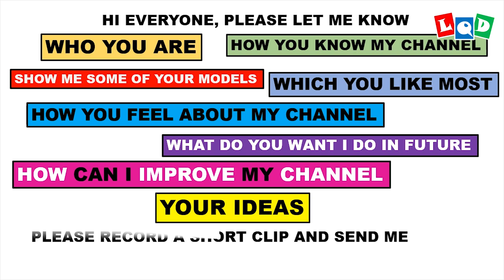Paladin Hammer (Lien Quoc Dat) - LQD Money Origami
The last model of 2020, Paladin Hammer, I hope you like it.
Hi All, plz help me by recording a short clip: Talk something about you, how you know my channel, show me some of your models, which model you like most, share something about my channel, what do you want in future, how can I improve my channel, your ideas... and send me . Thank you 😘😘😘
3. Comment your email bellow